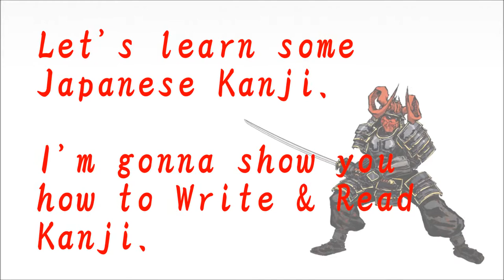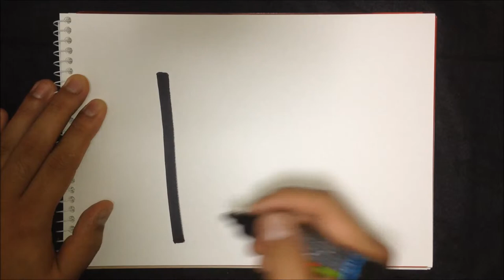How to write Kanji - "肉" 【Kanji Lessons:74】